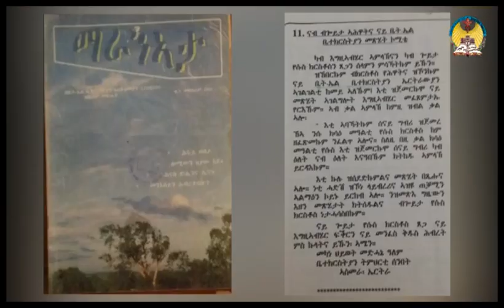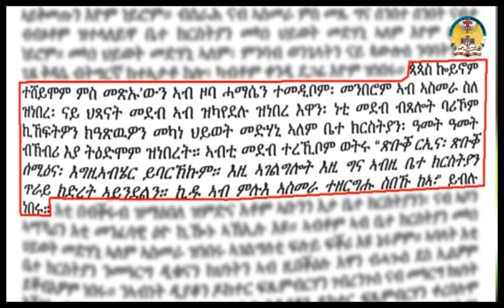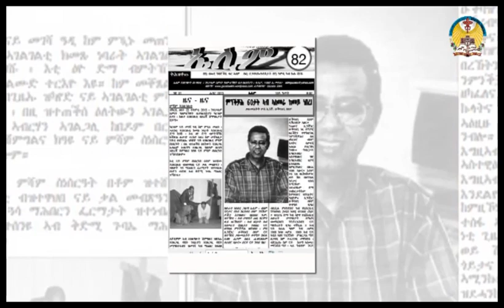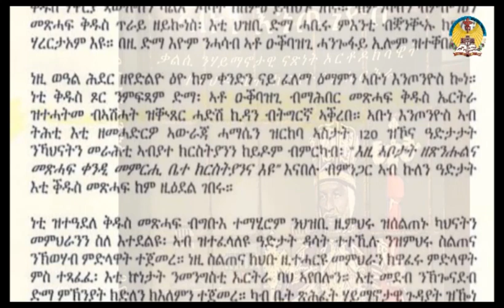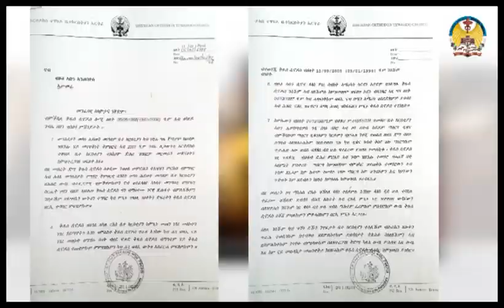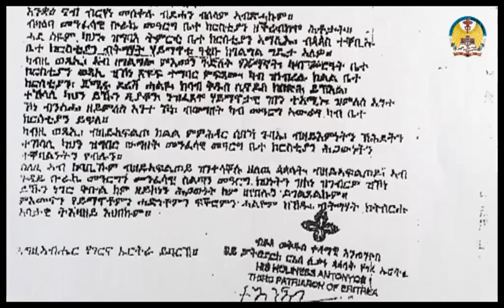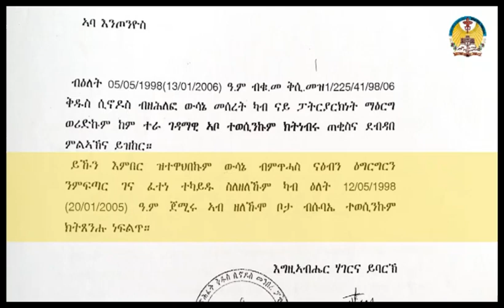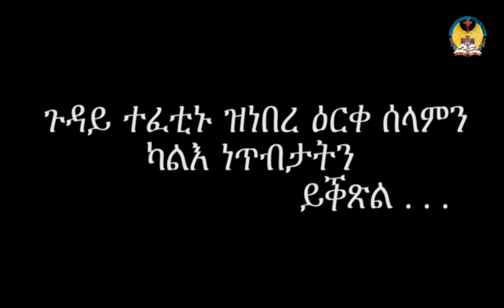lisan tewahdo web tv; መግለጺ ቅዱስ ሲኖዶስ ኣብ ጉዳይ አቡነ እንጦንዮስ 3ይ ፓትርያርክ ነበር (2ይ ክፋል)